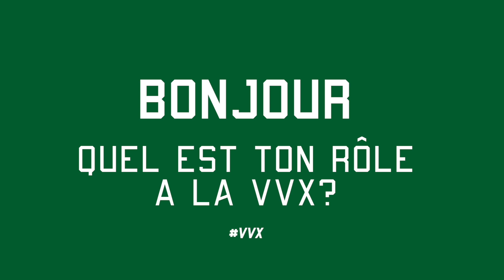Dans les coulisses de la VVX N°2 - Régie Accueil